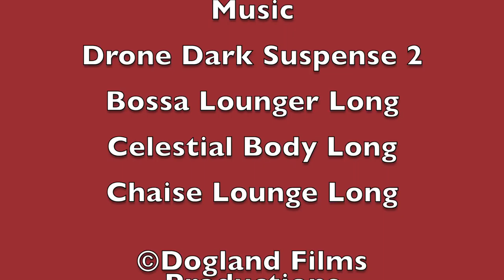Simontive 6 Episode 28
The monster who is named Marfnagle wants to attack Simon's Island, and we found more information on the duck who can't speak "Human English". What else will happen?